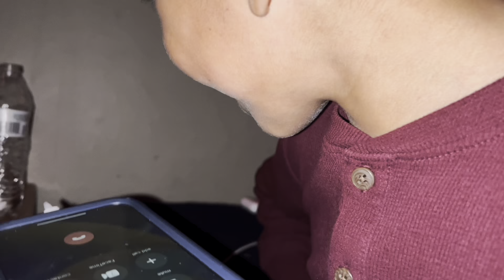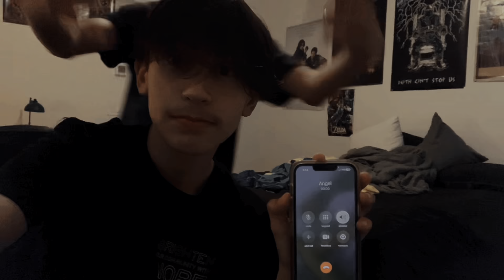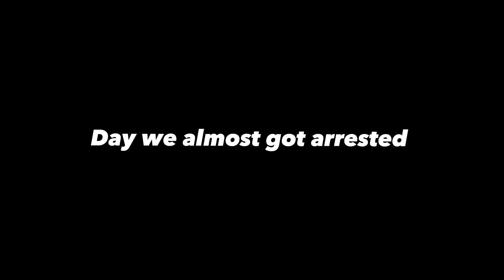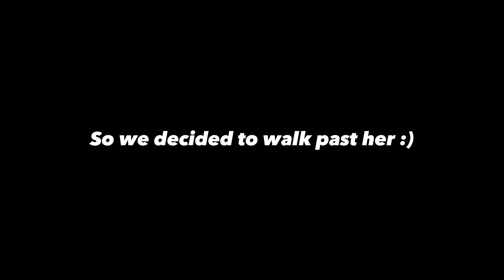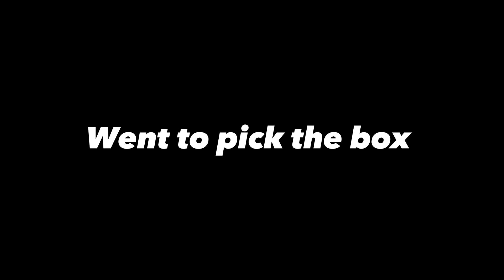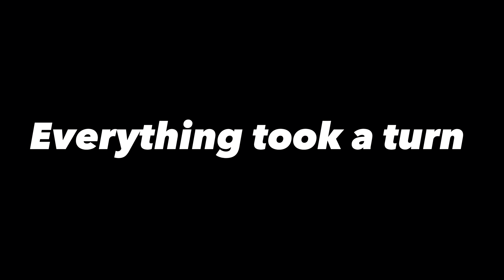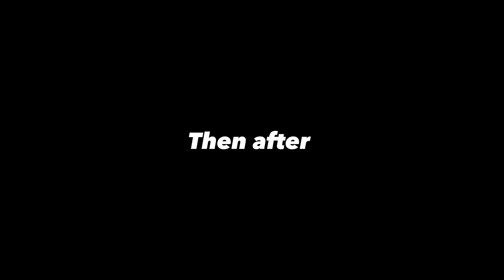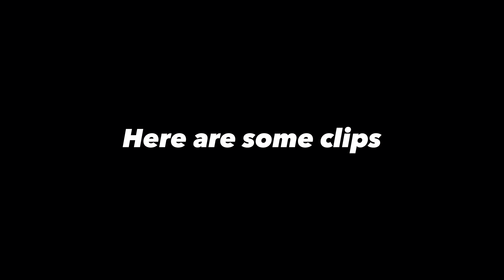THE MOST CRAZIEST KAREN ALMOST GOT US ARRESTED!!! | Marcus Tube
I’m gonna be constantly from now

This was extremely crazy!

M GONNA BE CONSISTENTLY UPLOADING WITH YALL PEEPS!!

I love y’all frfr ❤️